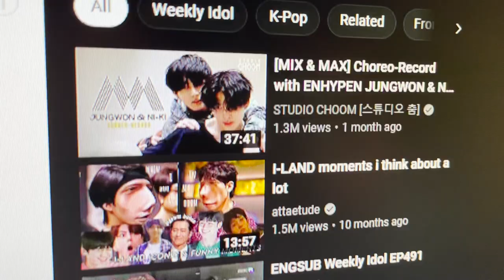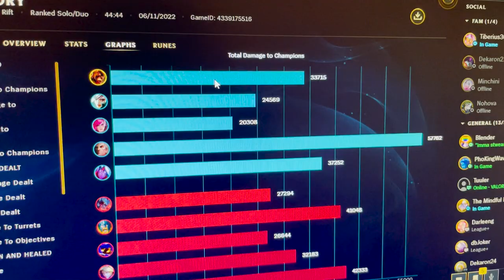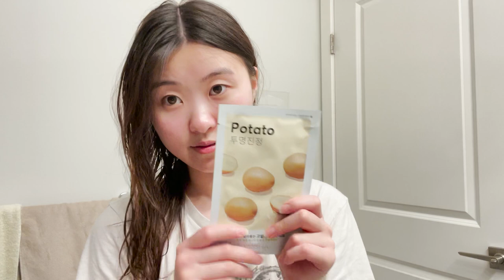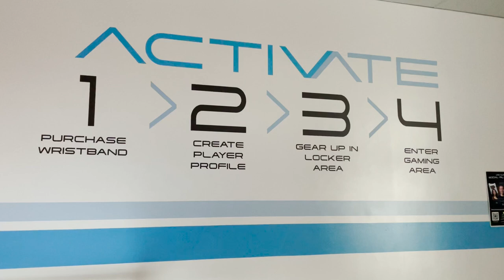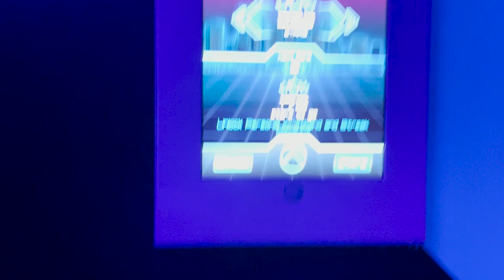Tarot reading, self care, and Activate! | Vlog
It was Sarah’s last few days here so we’ve been busy going out and doing stuff! I only recorded random moments, but hopefully it still gives you a good glimpse into my life.

Also, if you’re in the Winnipeg area, I highly recommend checking out Activate! It was a lot of fun and a great activity too. I was definitely breaking a sweat!